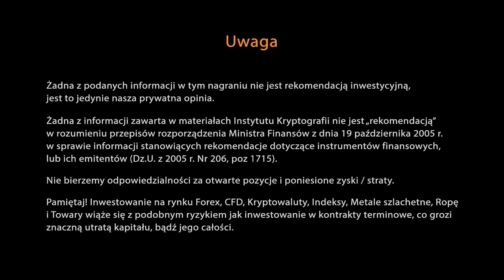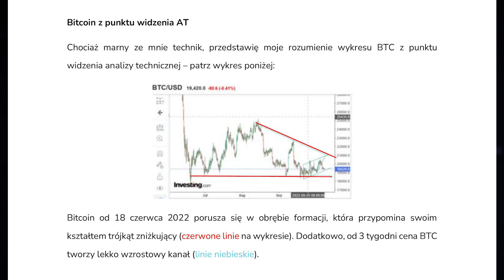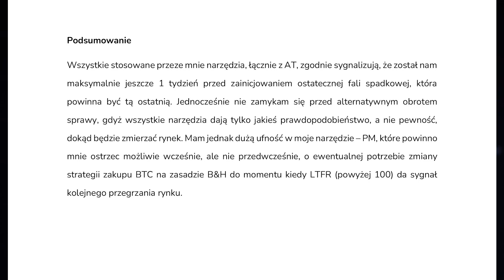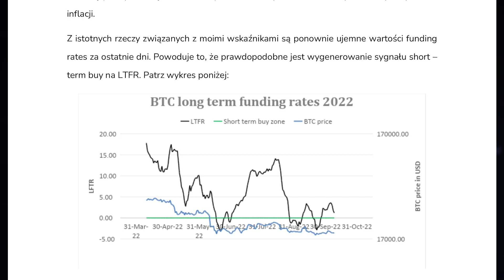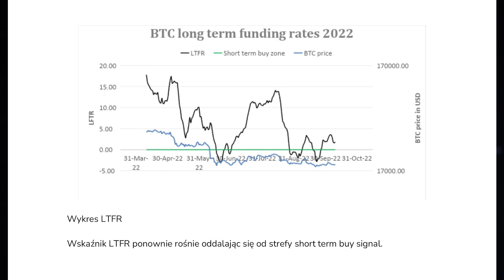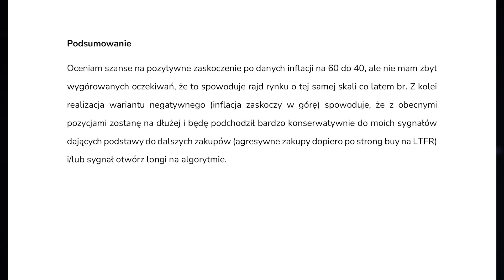Ostatnia fala spadkowa na bitcoinie? - Jacek Lorek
kliknij i zapisz się na listę VIP, by mieć na bieżąco dostęp do raportów Jacka Lorka w wersji tekstowej.

📬 Aby być na bieżąco z najważniejszymi informacjami zapisz się na newsletter

Żadna z informacji zawarta w materiałach Instytutu Kryptografii nie jest „rekomendacją” w rozumieniu przepisów rozporządzenia Ministra Finansów z dnia 19 października 2005 r.w sprawie informacji stanowiących rekomendacje dotyczące instrumentów finansowych,lub ich emitentów (Dz.U. z 2005 r. Nr 206, poz 1715).